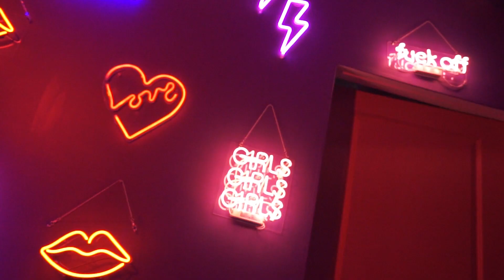Dave'Ron - Forever Type Ft. June Freedom & MILA (Official Video)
Forever Type (Official Video)
Written by: Dave'Ron, June Freedom, Mila
Produced by: Dave'Ron